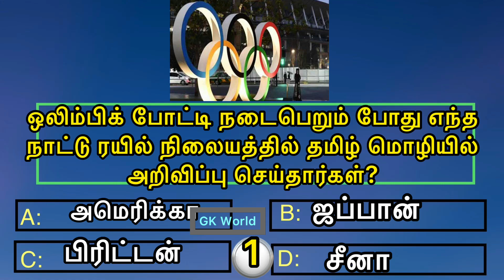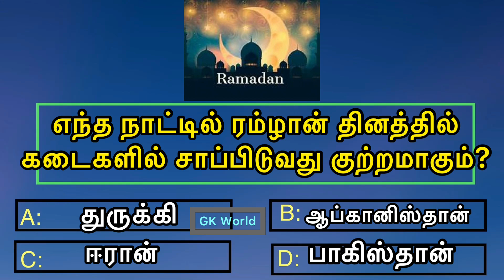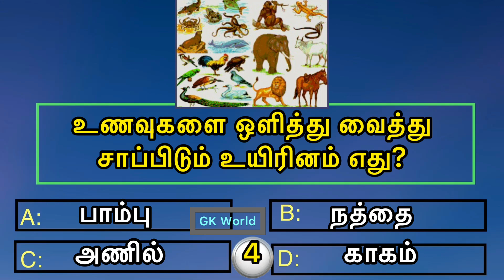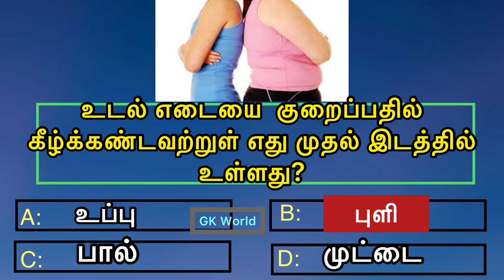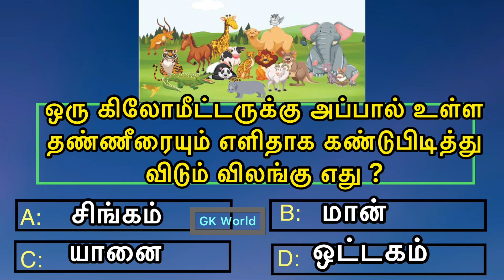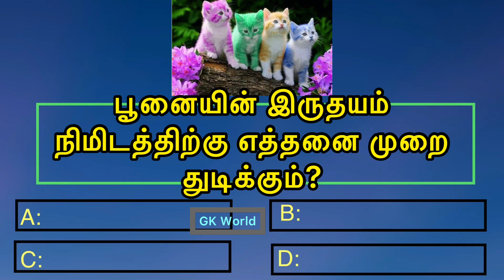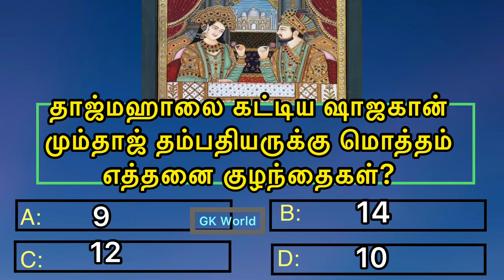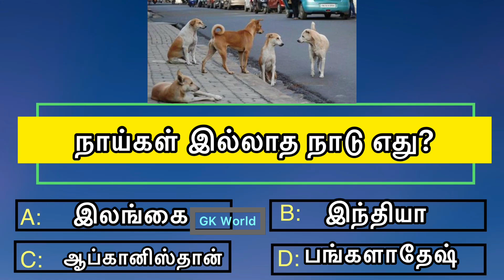பொதுஅறிவு தகவல்கள் / Interesting கேள்விகள் / பொதுஅறிவு வினாவிடைகள் / general question